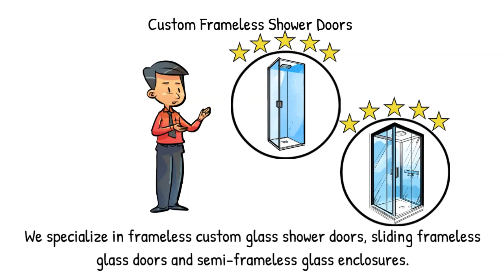Twin City Glass - Custom Frameless Shower Glass for All Bathroom Sizes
Twin City Glass is your custom glass solution.